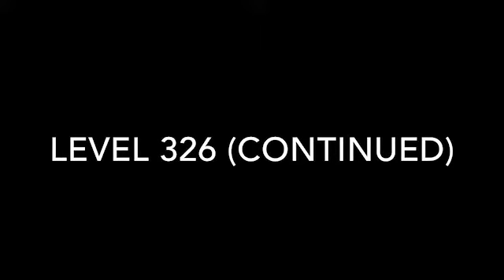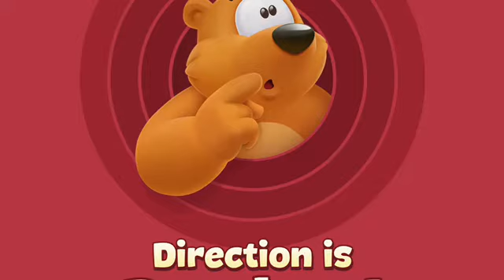Toon Blast Gameplay Part 110